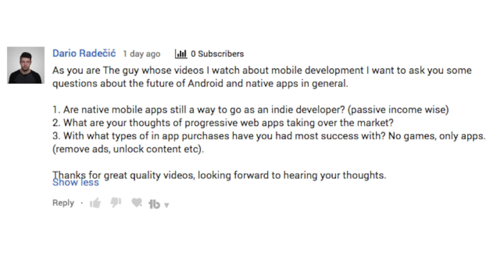More on Progressive Web Apps and Future of Native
More on Progressive Web Apps and Future of Native (The Daily Overpass #208)

Today, I answer some question from Dario Radečić about the future of Android, Progressive Web Apps, and in-app purchases.

So...

Or...